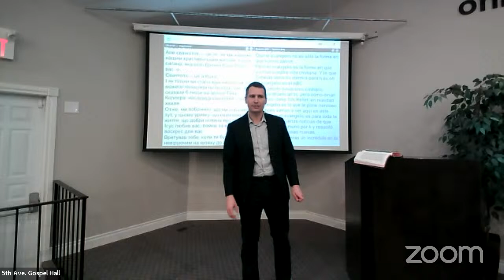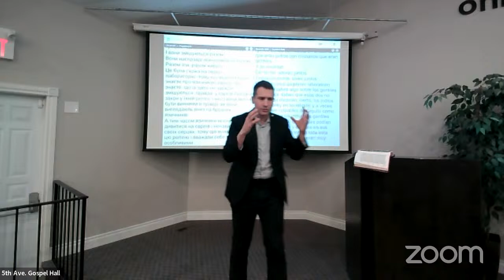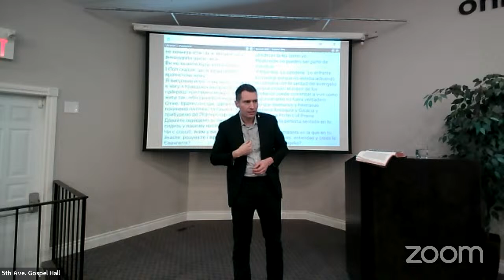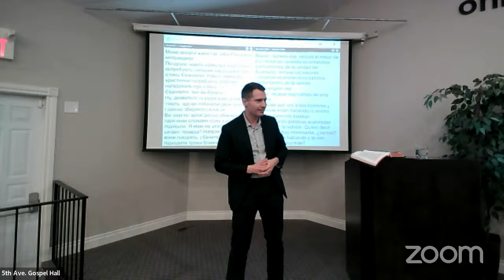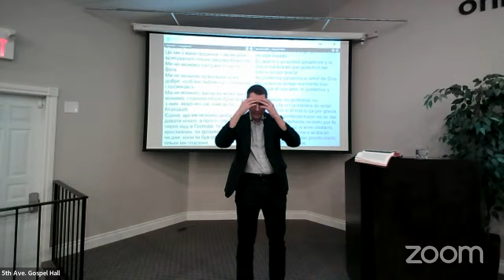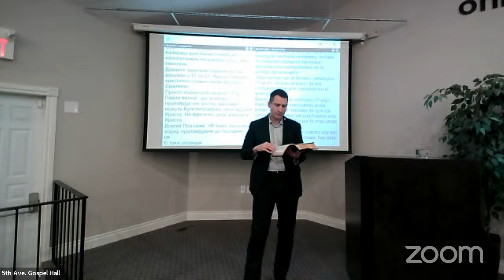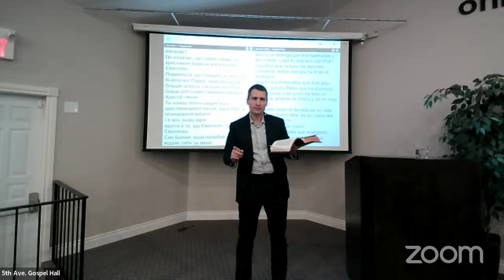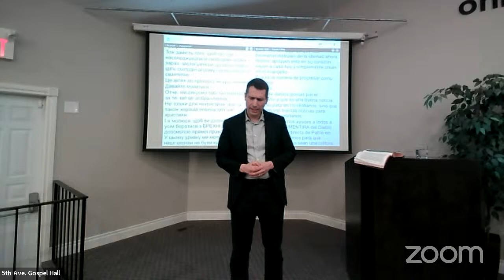Mike Knox - Lies the Devil uses and how to defeat them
Mike Knox shares his first message on lies the Devil uses to trap Christians.